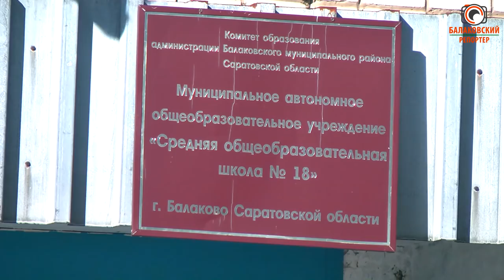Настоящий футбол показали школьники СОШ №18